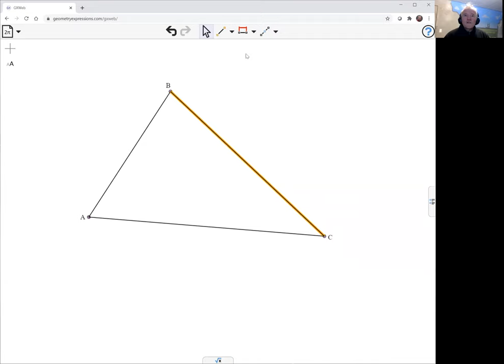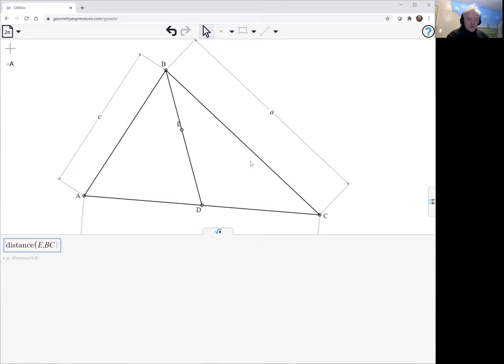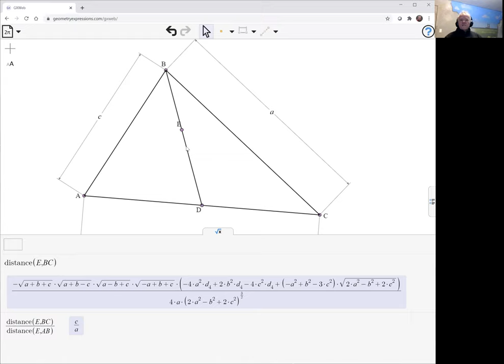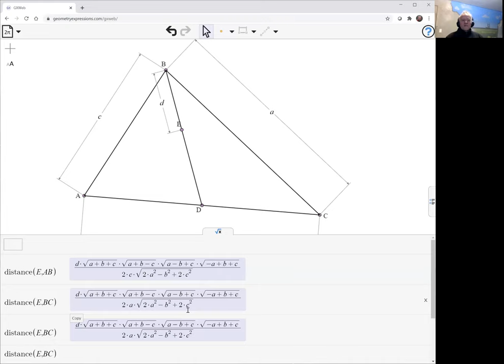Median Point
Show that the distances of a point on a median of a triangle from the sides including the median are inversely proportional to these sides.